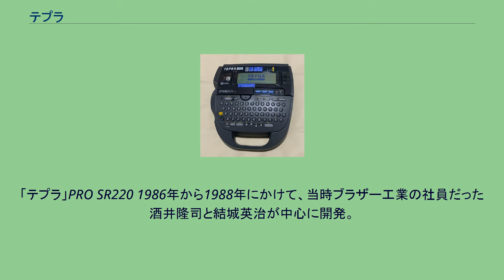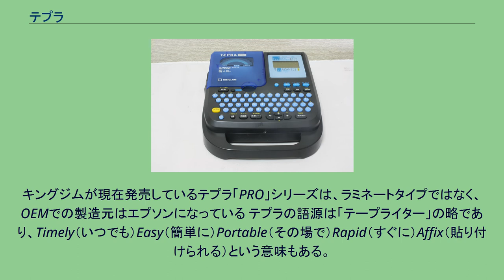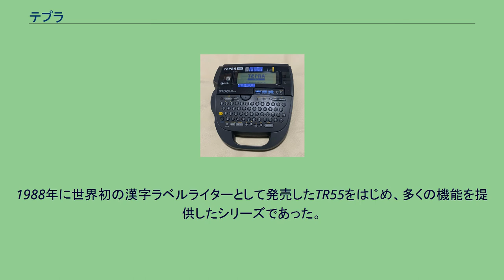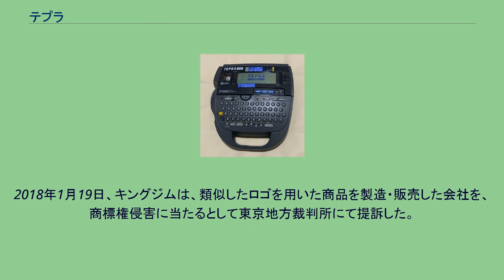テプラ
TEPRA PRO SR636 テプラ（Tepra）は、株式会社キングジムが製造・販売するラベルプリンターで、同社の登録商標（第2322203号ほか）である。
1988年に販売開始。
「テプラ」PRO SR220 1986年から1988年にかけて、当時ブラザー工業の社員だった酒井隆司と結城英治が中心に開発。
ブラザー工業は当時ミシンを主力としており事務機器の販路を持たなかったため、キングジムにOEM供給して発売されることになった経緯がある。
後に、ブラザー工業も同様のラベルライター「ピータッチ」を発売する。
ラミネートタイプのラベルライターの基本特許はブラザー工業が保有している。
ブラザー工業では、この特許を巡って発明対価の補償に対する訴訟も起きている。
キングジムが現在発売しているテプラ「PRO」シリーズは、ラミネートタイプではなく、OEMでの製造元はエプソンになっている テプラの語源は「テープライター」の略であり、Timely（いつでも）Easy（簡単に）Portable（その場で）Rapid（すぐに）Affix（貼り付けられる）という意味もある。
なお、発売前には「ニョロ ニョロ」「ハリテーナ」「ハルベー」「名づけ親」「E名づけ」等も商品名の候補に挙がっていた。
日本国内においてはオフィスから一般家庭まで非常に幅広いシェアを獲得しており、ラベルライターというジャンルにおいては テプラ=ラベルライターと言えるほどの認知度である。
一方で乱用されているという批判もあり、デザインされた製品や建物等にテプラ等を貼り付けることは「デザインの敗北」と呼ばれている。
1993年には100万台、1995年には200万台、2003年には500万台の累計販売台数を記録している。
2018年9月には1000万台を超え、同年10月29日～11月4日に東京・北青山で30周年記念を兼ねた期間限定店「テプラカフェ」を開設した。
テプラは、ラミネートラベルを使用するTRシリーズ（機種名TR - ）と、ノンラミネートラベルを使用するPROシリーズ（機種名SR - ）とに大別されるが、TRシリーズは全て生産を終了している。
ラベルはそれぞれ専用のカートリッジに入っており、別のシリーズ用のカートリッジは使用することが出来ない。
ラミネートラベルに印刷するシリーズ。
1988年に世界初の漢字ラベルライターとして発売したTR55をはじめ、多くの機能を提供したシリーズであった。
発売当初はダイヤル入力式であったが、1992年にJISキーボードを搭載したTR66からは現在では一般的なキーボード形式になった。
ラベル幅は、6mm、9mm、12mm、18mmの4種類あった。
また、カラーラベルのほか、アイロン転写テープ、透明テープなどの種類があった。
2000年発売のTR07T、TR08を最後に全機種の生産が終了した。
なお、2014年には、テプラの発売25周年を記念して、初代テプラTR55の復刻モデルが発売されたが、使用するカートリッジはPROシリーズ用に変更され、機種名もSR55となっている。
ノンラミネートラベルを採用したシリーズ。
ノンラミネートラベルはラミネートラベルに比べ3割ほどコストダウンするため、TRラベルよりもカートリッジ価格が安価である。
ただし対応ラベルの幅が広くなれば本体価格は高価になる。
PROと名乗っているが基本的には家庭向けも意識しており、家電量販店で数多く取り揃えてある。
文字の入力方式は発売当初からあるJISキーボード入力のほか、かなめくり方式、キーボードを持たないPC接続専用機がある。
ラベル幅は、4mm、6mm、9mm、12mm、18mm、24mm、36mmの7種類。
カラーラベル、白ラベル、アイロン圧着式ラベル、アイロン転写テープ、マグネットラベル、柄ラベルなど種類が豊富である。
4mmは機器の対応する幅が「6ミリ～」と表記してあっても利用可能であるがそのまま利用すると若干はみ出るため設定が必要な場合がある。
9mm、12mm、18mmにはラベルをラミネートするためのラベルラミネーターがあり、TRラベルのようにすることも可能である。
また、後述する点字印刷用「DLラベルカートリッジ」は裏面上部が角形の専用設計のため、SR6700D以外では使用出来ない。
ラベル幅は、12mm、24mmがある。
全て生産終了。
2018年1月19日、キングジムは、類似したロゴを用いた商品を製造・販売した会社を、商標権侵害に当たるとし...